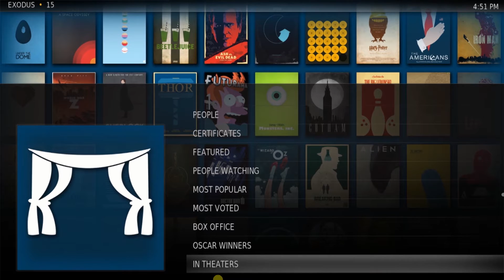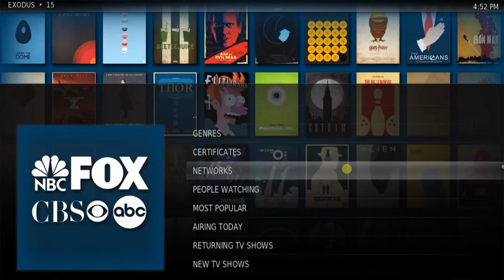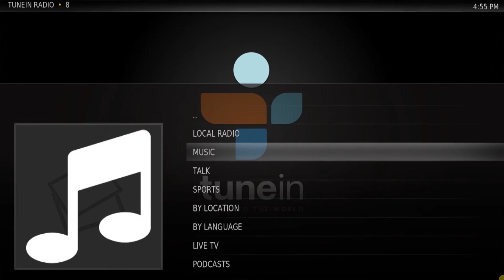Cut the Cord with Muvibox!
On The Balancing Act, Maritza Yzaguirre-Kelly from Muvibox talks about a cost-saving solution with an all-in-one home theater PC, combining the  home theater system with the power and performance of a personal computer. Muvibox is a multi-purpose system that functions as a video game console, home theater center, TV cable box, movie media hub and mini PC for your TV. Sound too good to be true? It’s not! And it’s all on The Balancing Act! Don’t miss it!

103509